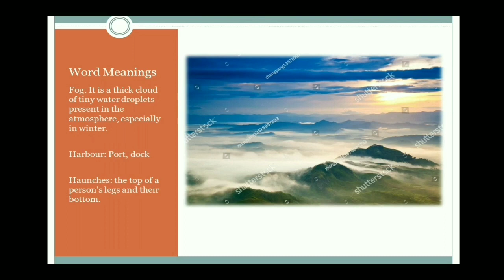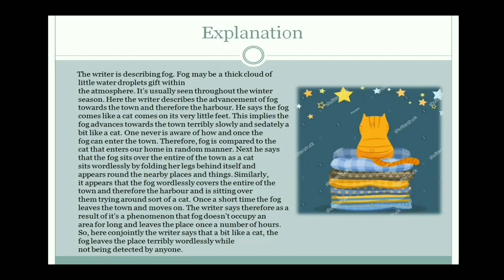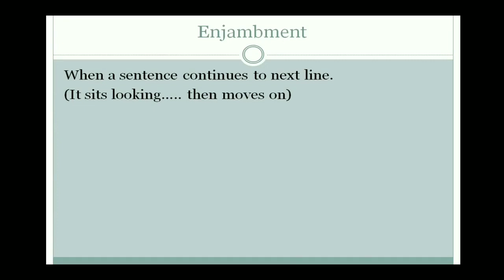Fog By Carl August Sandburg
The fog comes
on little cat feet.
It sits looking
over harbour and city
on silent haunches
and then moves on.